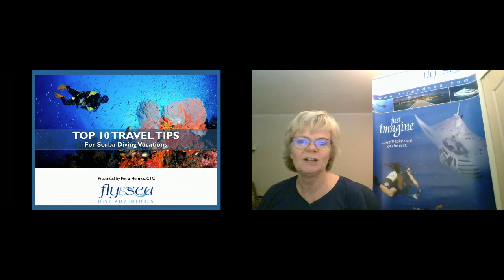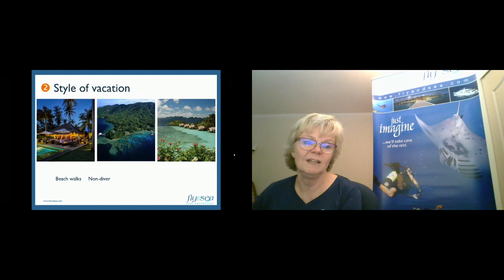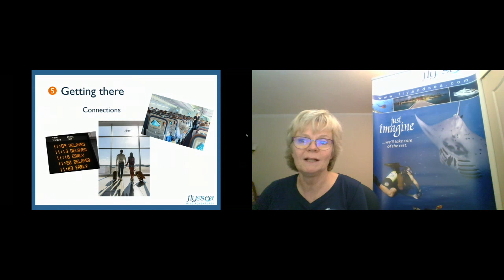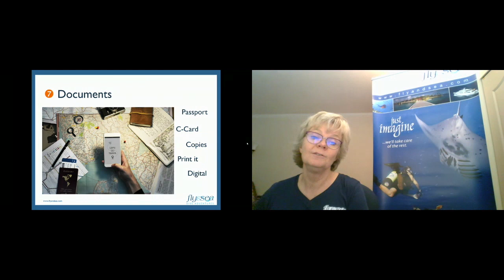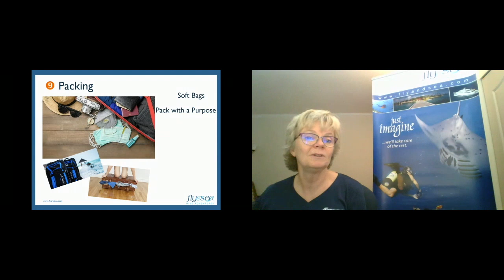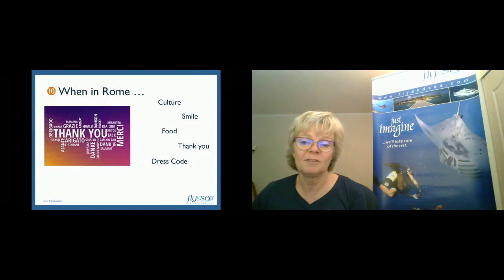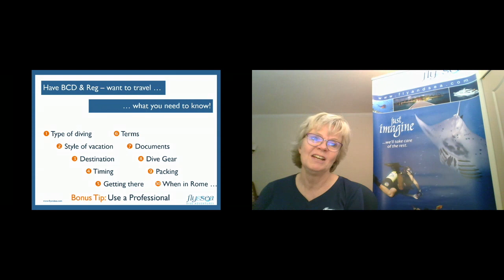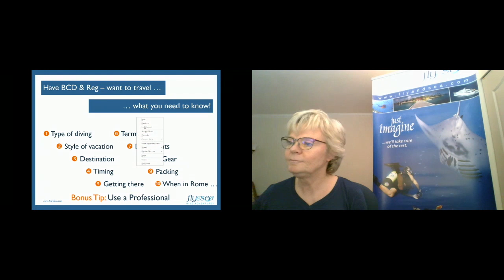The Top 10 Dive Travel Tips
In her Scuba.Digital 2020 session, Petra Hermes from Canada-based Fly & Sea Dive Adventures shares her top 10 travel tips for scuba diving vacations. They will help you to carefully arrange your individual trip or group tour - whether on a liveaboard or in a dive resort.